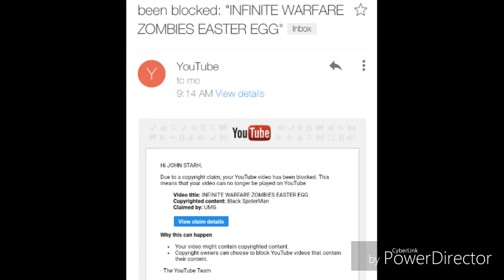GOT (COPYRIGHT NOTICE) FOR MUSIC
Guess YouTube couldn't handle the intensity that token brings to the table